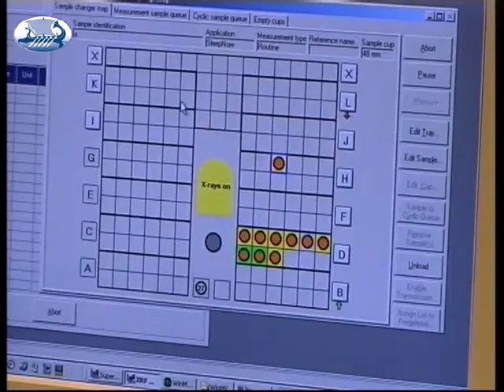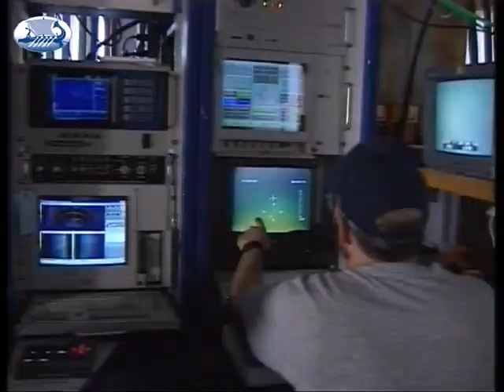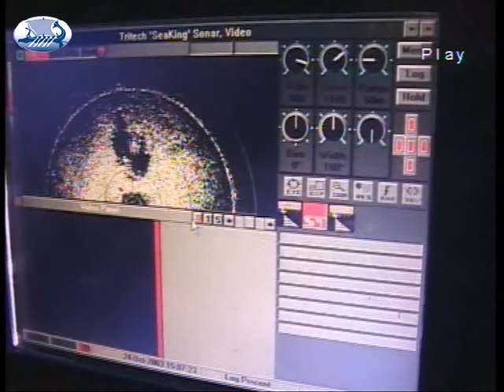60 years HCMR